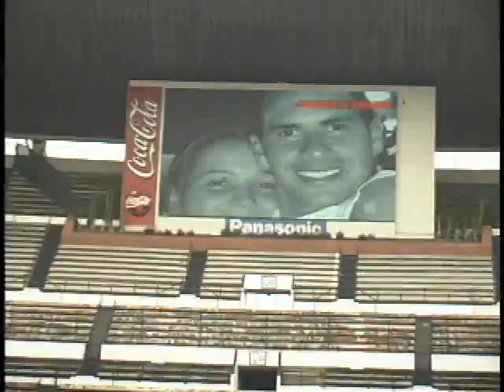BELEN y AARON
BELEN+AARON
ESTADIO AZTECA 2006
®CAMCOFOTO